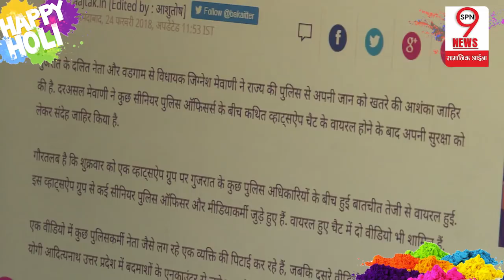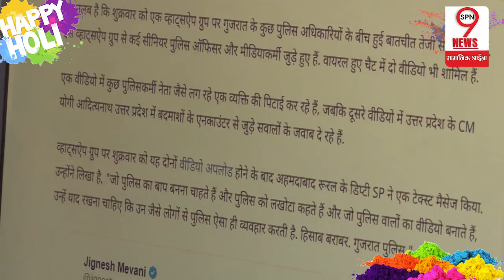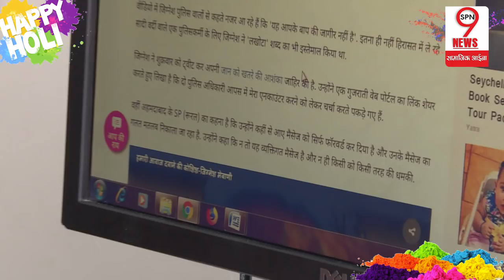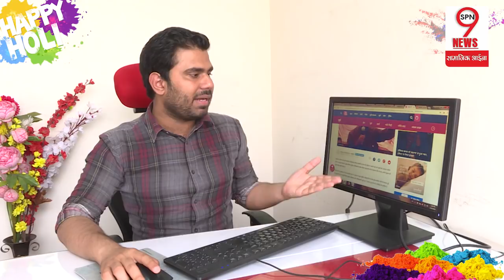गुजरात की राजनीति में मचा भूचाल, उड़ी सीनियर पुलिसवालों की नींद | Political Tsunami In Gujarat